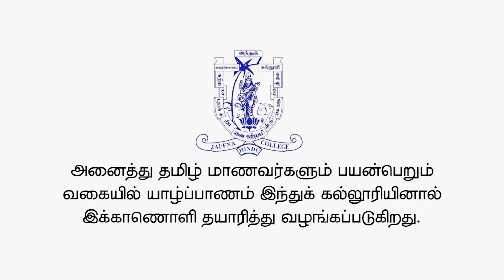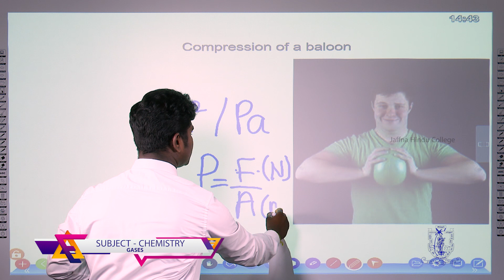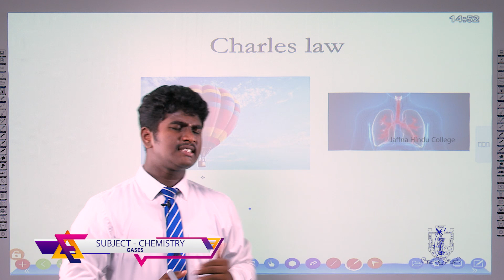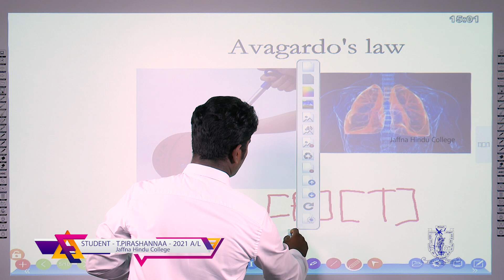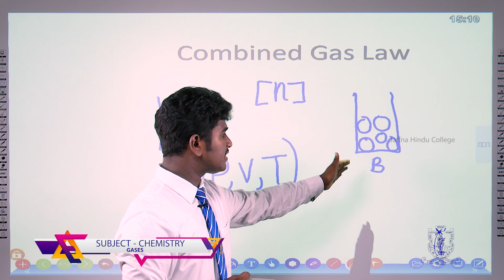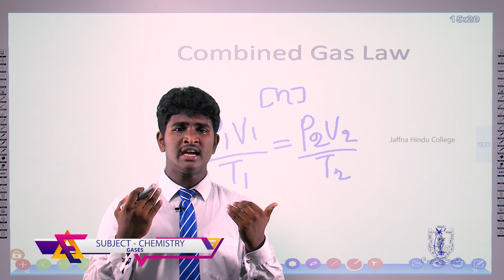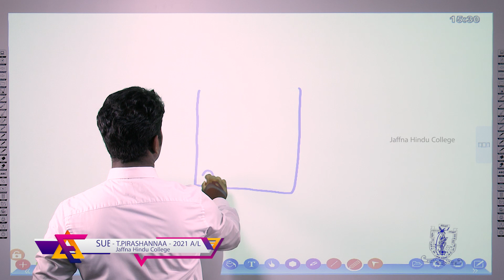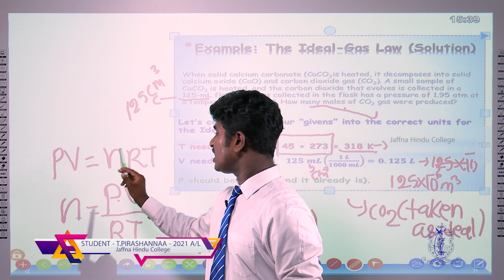Chemistry - Gases - E-learning programme of Jaffna Hindu college